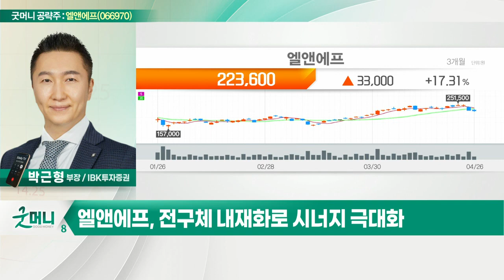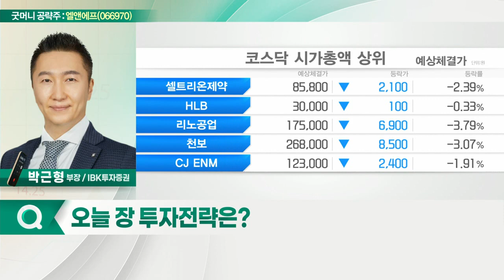엘앤에프(066970)... 테슬라 차별적 성장 최대 수혜_굿머니 공략주 (20220427)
- 테슬라 차별적 성장 최대 수혜
- 대구 구지 2공장 본격 가동
- 전구체 내재화로 시너지 극대화